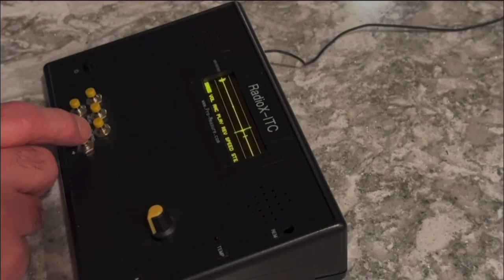RadioX-ITC Experimenting With A New ITC Method - Part 4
I scanned only Talk Radio Station conversations very slowly to accumulate a 5 minute word base. Using RadioX-ITC functionality, I then created smaller word segments/fragments to make it easier for Spirits to manipulate the individual words. Next, I rewound the stored data to the beginning and began sweeping at a fast pace of 100-150ms.